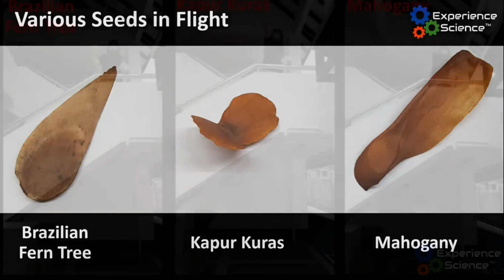Methods of Seed Dispersal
This video showcases a wide collection of fruits and seeds which are dispersed by Explosive action, Animals, Water and Wind.

The adaptations of these fruits and seeds are discussed and dispersal by explosive action and wind are demonstrated in this video.

Methods of Seed Dispersal is taught under the Upper Primary Science topic of Reproduction in Plants.

More channel content is available for students of Experience Science.